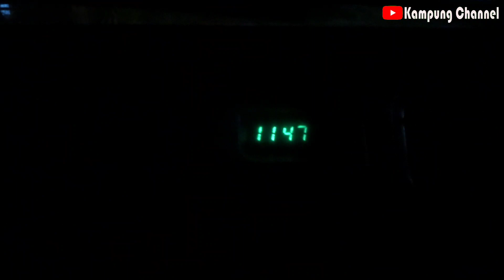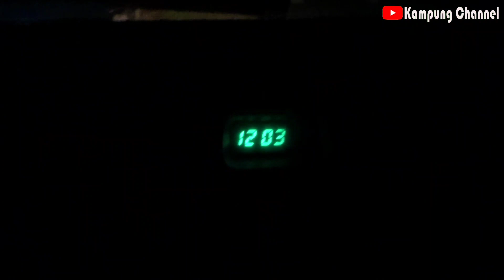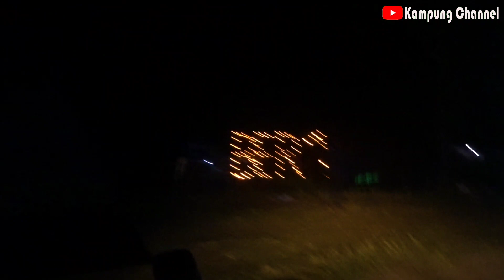Suasana Malam Raya 2021 Di Kg.Pengalat Besar , Papar - Kampung Channel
Selamat Datang Ke Kampung Channel

Semoga semua di murahkan rezeki dan di permudahkan segala urusan.